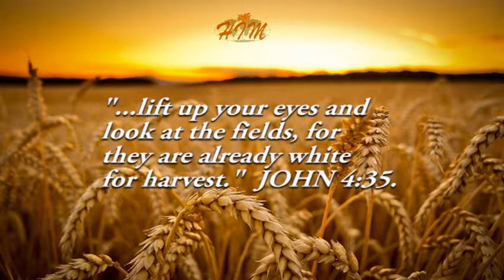HCI TUESDAY TEACHING SERVICE - 24-04-2018